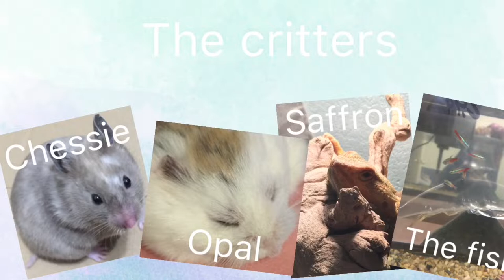Meet my new snake!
Note that I put the heat mat on the bottom in case it looks otherwise, I ordered a thermostat, hydrometer, added some foliage and a cork log for his shed.